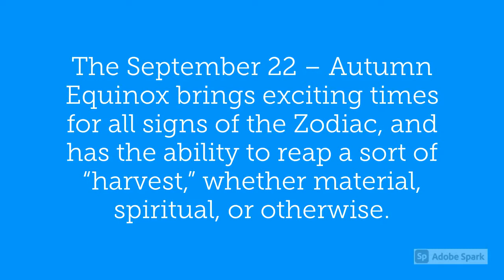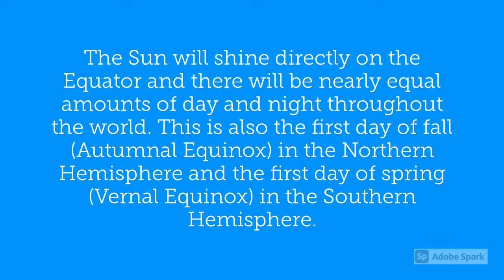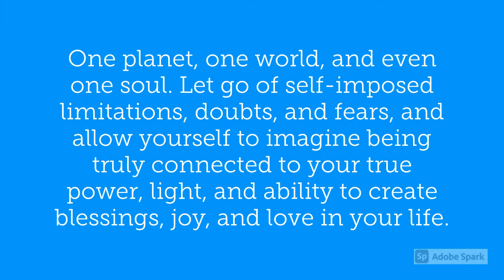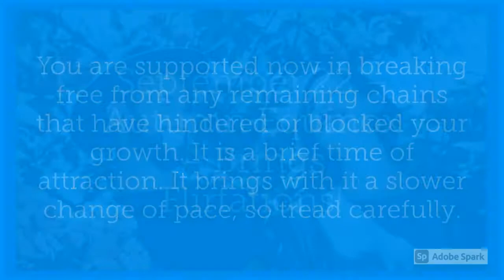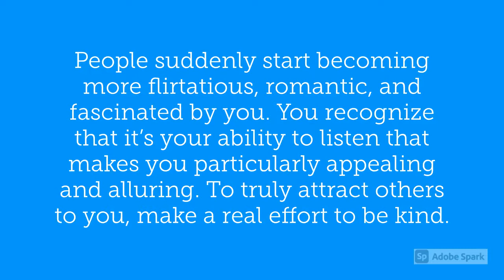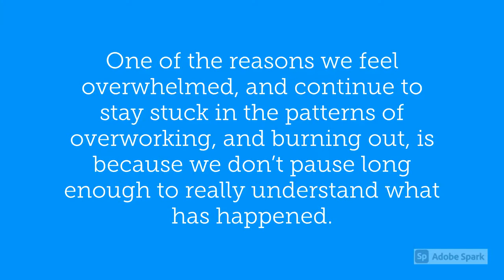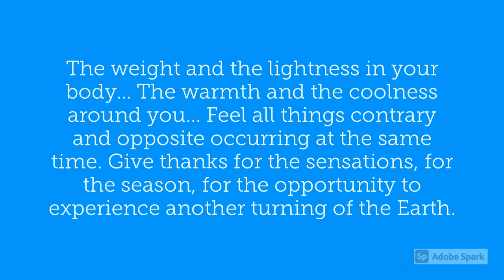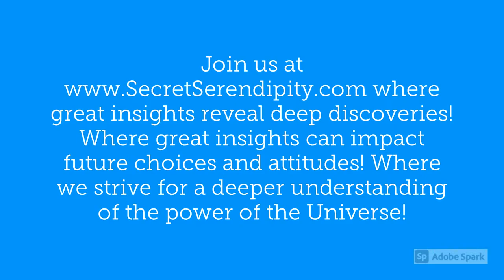September 22 – Autumn Equinox – Romantic Vibrations!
Zodiac, and has the ability to reap a sort of “harvest,” whether material, spiritual, or otherwise.